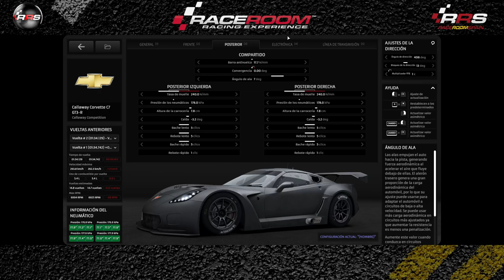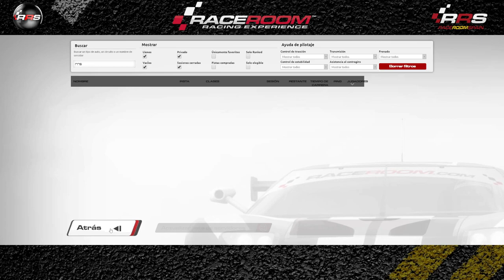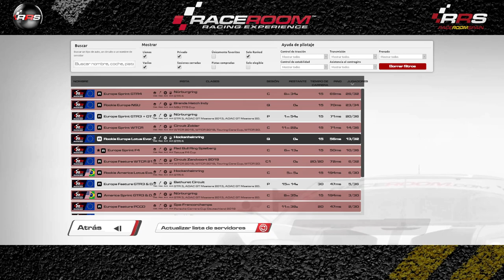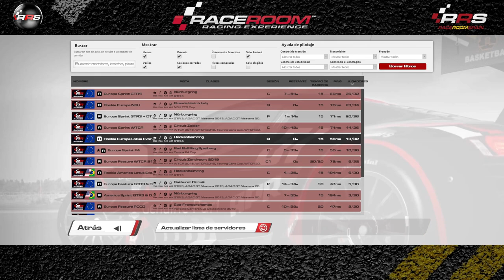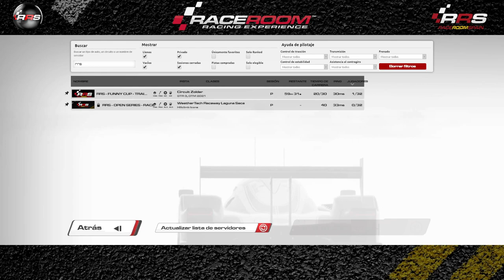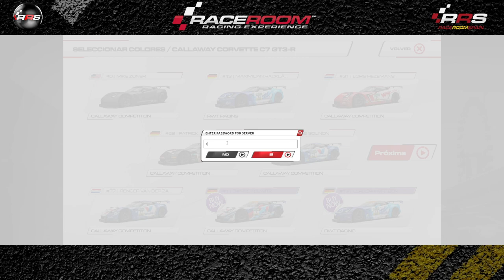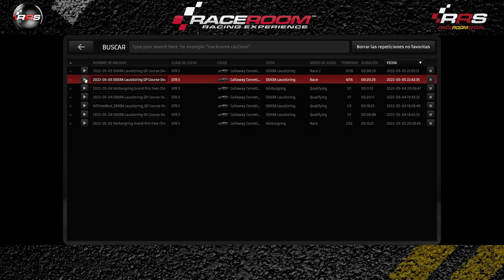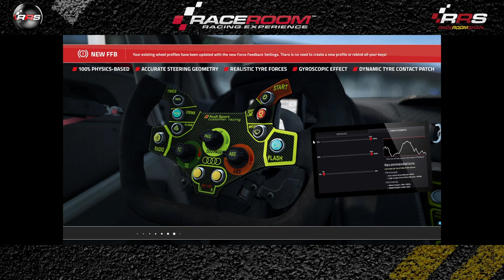RaceRoom 🏆 GT3 & DTM 🏁 Lausitzring GP 2 Funny Cup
Disfruta la carrera de la Funny Cup con los DTM en el circuito de Lausitzring.
Increíbles batallas con los DTM en Lausitzring.
DTM y Lausitzring contenido de Raceroom.
GP de la Funny Cup en Raceroom con los DTM en Lausitzring GP.
No pierdas detalle de los adelantamientos en Lausitzring con los DTM .

Relacionado: DTM raceroom, raceroom DTM, DTM, raceroom Lausitzring, Lausitzring raceroom, Lausitzring, Lausitzring GP, GP Lausitzring, DTM Lausitzring, Lausitzring DTM, DTM GP, GP DTM, raceroom online, raceroomspain, Raceroom DTM GP, Raceroom Spain, raceroom España, raceroom racing experience, raceroom carrera, raceroom español, raceroom gameplay, raceroom Lausitzring, Simracing, Racing, RRS, GP, Funny Cup, Lausitzring, raceroom español, Raceroom Cup, Cup Raceroom, DTM Cup, Lausitzring Cup, raceroom Lausitzring DTM, DTM Lausitzring raceroom, raceroom DTM Lausitzring, Lausitzring simracing, DTM simracing, raceroom simracing